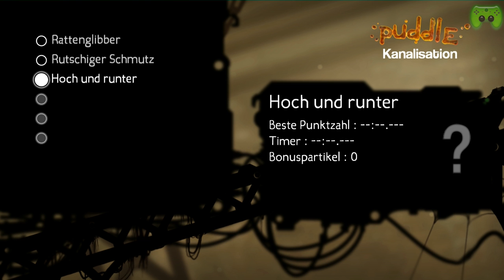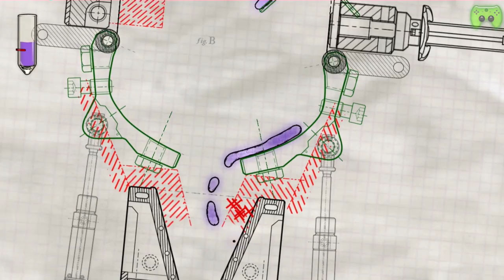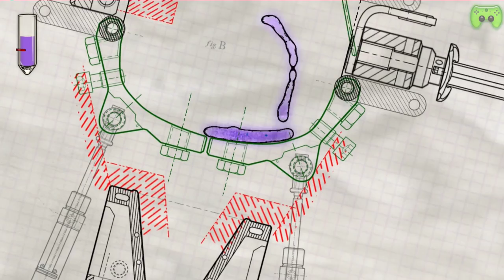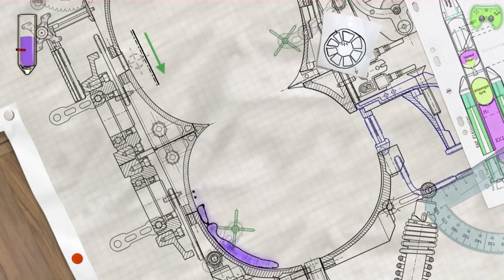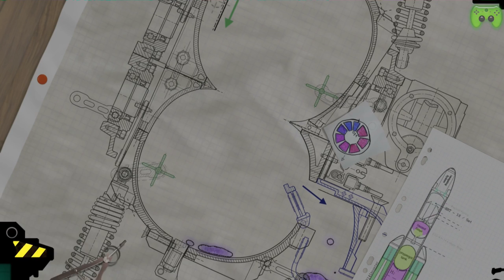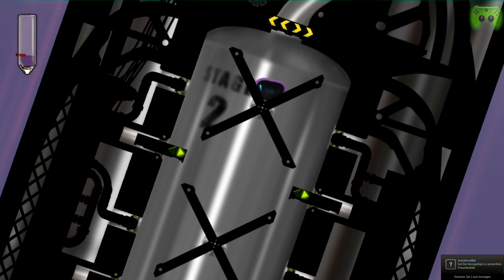Let's Play Puddle #07 [Deutsch][HD] - Urin, Schnee, Tinte und Benzin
|Puddle|
Indie Game vom Entwickler und Publisher Neko Entertainment

|Let's Play|
Kommentierte Spielszenen von Br4mm3n.

Ihr wollt was anderes bei Amazon kaufen und ohne weitere Kosten Piet unterstützen? Dann könnt ihr einfach über diesen Link shoppen